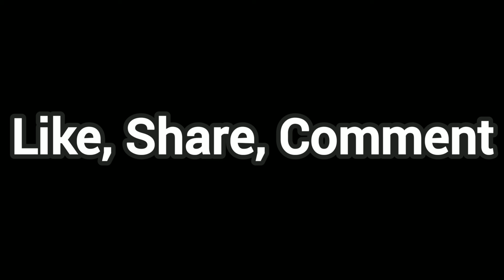थोड़ा देर आप रुक नही सकते हैं, गजब हाल है | Vlog37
ऐसे ही अपना प्यार बनाए रखिए

Love you